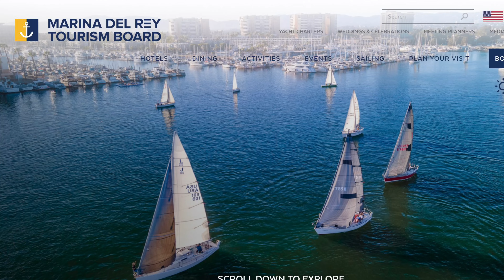Just Listed: 4140 Glencoe #605, Marina Del Rey $889,000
Embrace modern loft living and resort style amenities in the heart of the Marina Arts District. Extraordinary, spacious 1 bedroom home at the renowned X67 Loft Residences. Breathtaking views from the highest level of the building, no one in above. Only 2 blocks away from the marina. Walk to everything you'd need. This immaculate & modern top-floor condo is located in the heart of Marina Del Rey with so many amenities to offer. Open floor plan with kitchen features top-of-the-line stainless steel appliances, sleek European cabinetry, a contemporary tile backsplash and a big center island. All Kitchen Aid appliances included: refrigerator, gas stove, microwave, dishwasher, and washer and dryer in the laundry room. Master bedroom offer spacious master baths with dual Caesar stone sink vanities and tub/shower combination. Just off the spacious living room, you can entertain guests on the large balcony, which extends all the way to the master bedroom. The condo community includes multiple indoor & outdoor gathering spots. Enjoy the courtyard plunge pool on the 3rd floor, 2 BBQs, a fire pit area, a covered lounge with pool table, and a 5th-floor rooftop patio. Indoor amenities include a fitness center, a huge gameroom/lounge & bar, in addition to quiet, spacious community rooms and meeting spaces. Electric charging stations are available in the covered parking garage, where you have 1 dedicated spot. Near world-class cafes, shops, & nightlife, close to Abbot Kinney & Venice Beach. Short drive to the world's most cutting-edge tech companies in Silicon Beach and LAX.